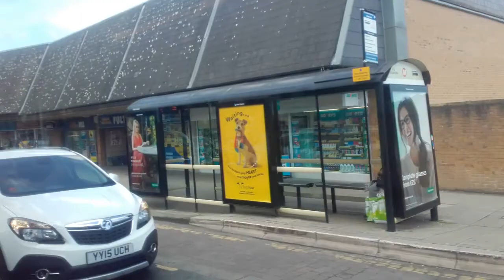First huddersfield alexander royale 30821